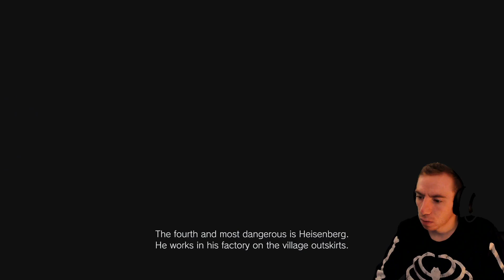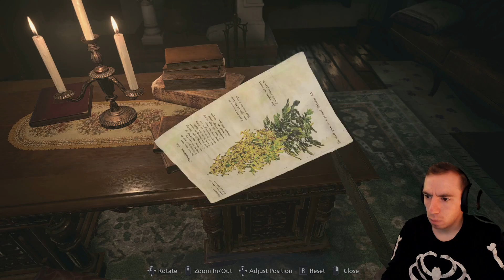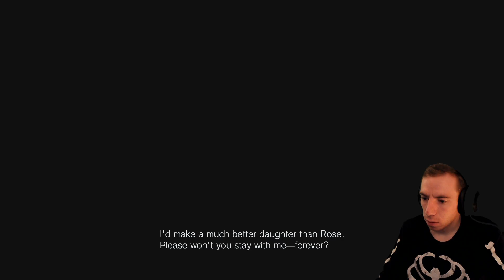Resident Evil Village full playthrough/gameplay - Part 8 - Treasure hunting and still lost!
Resident evil 8 village gameplay/ playthrough part 8
we search and search and search in the village for a key.
Resident Evil Village is a survival horror game developed and published by Capcom. It is the tenth main installment in the Resident Evil series and a narrative sequel to Resident Evil 7, zombie survival.

Stream Team: @Wastedrespawn.tv
AlanWokeUp
Alt_Avevnged
xxdrummerxx
and of course ya boi Grimm (that's me) grimmadventures_

Specs:
omen 30L
Nvidia 1660 super (saving up  for upgrade)
32 GB ram

Any recommendations on games you want me play are welcome!